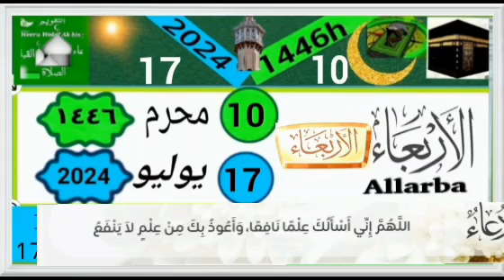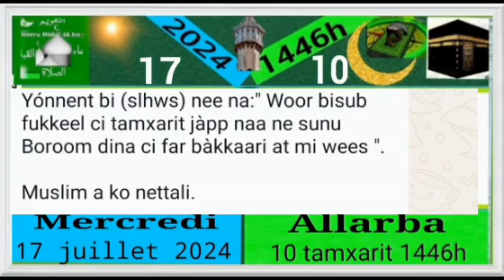Mercredi 17 Juillet 2024